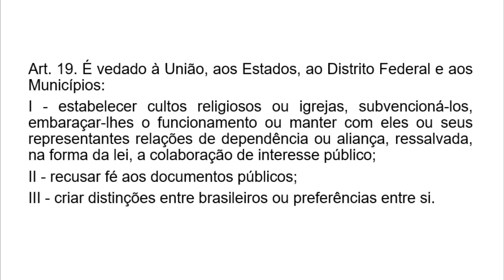Áudio da Constituição Federal - Artigo 19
QUESTÕES COMENTADAS